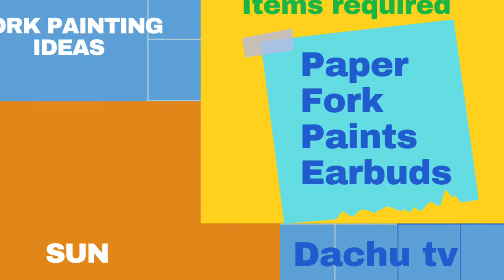Sun painting with fork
Detailed video.